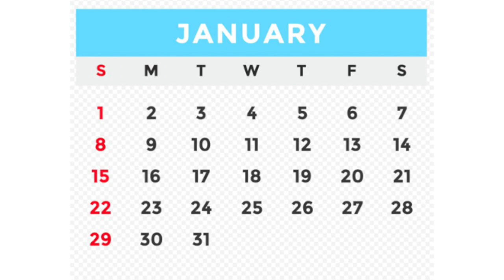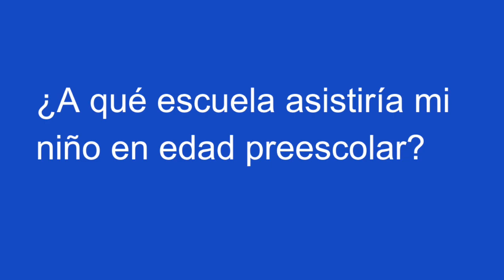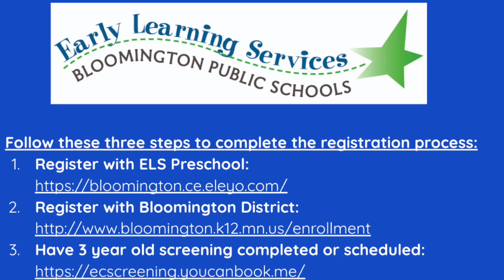Preschool Registration - Spanish